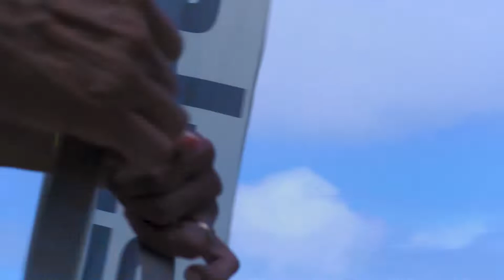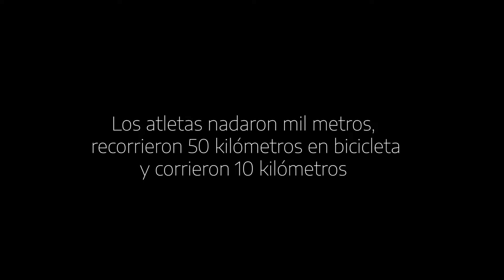Evento de triatlón Team Varo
Triatlón realizado en octubre de 2021. Playa Herradura Costa Rica.
Como parte de los entrenamientos del equipo Team Varo.
Natación, ciclismo y atletismo.

Luis Fernández productor Audiovisual Triatleta Ironman creador del proyecto Podium (Facebook) generador de contenido relacionado con las disciplinas del Triatlón.

Realizado bajo las siguientes Licencias de musicalización:
TCWOYQDRJXHIZ0FZ
QHJMHZHHY8QS7UCH
4XXHGXXPBOOYYIQ4
QZLF2F4IEYSZTR7I
XN9NWCYGIKTEY0IN
NROXKM1NN4DHPSAZ
8PRESH9C5ZGRQQSZ

Año 2022